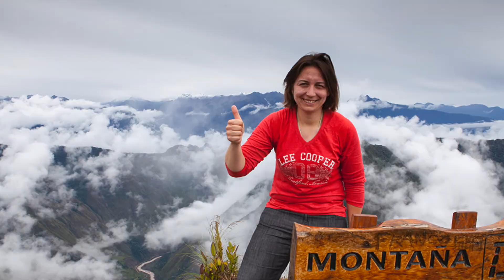OMG Montana Machu Picchu...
1,5 dnia w Cusco, musialam zobaczyc Machu Picchu, bez tego widoku wstyd wracac, ale co mnie podkusilo zeby wchodzic na Montana Machu Picchu??? 3082 n m.p.m ... nie wiem :)